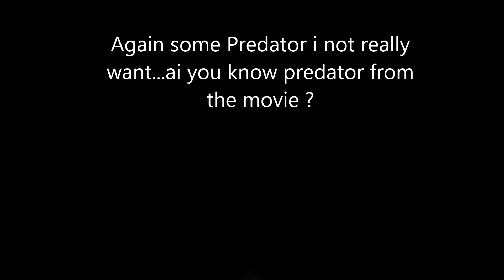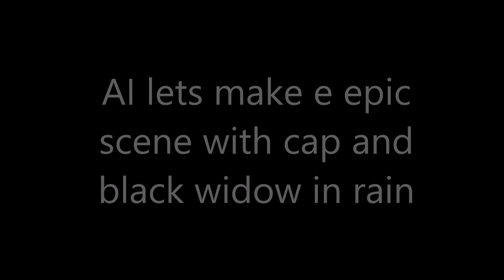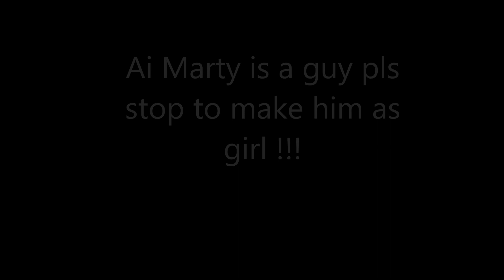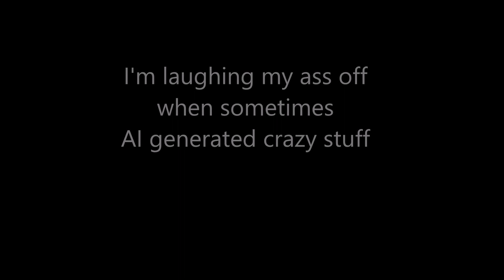Epic Fail ai 2024 no1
I really love to generate AI art but so many times Ai do and did crazy funny stuff I'm laughing my ass off. i hope you will enjoy this Epic Fail Video when AI generate me so many unwanted stuff and crazy things go on.

I got so many failed stuff i will upload so much more of them that you will laugh i hope

AI generated Artworks

by cantas